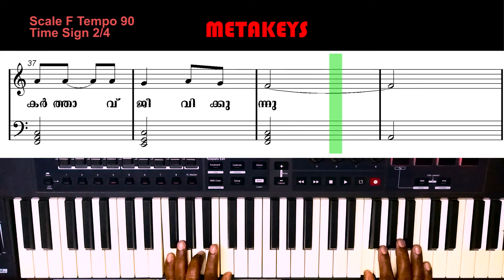yesu kristhu uyirthu jeevikkunnu |Easter song | Lyrics Notation | keyboard notes| metakeys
hallelujah jayam hallelujah |Easter song Lyrics Notation | keyboard notes| metakeys
yesu kristhu uyirthu jeevikkunnu